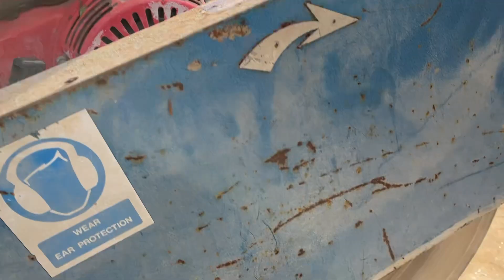Køb Asfalt/beton skærer Errut Ranger saw på Klaravik